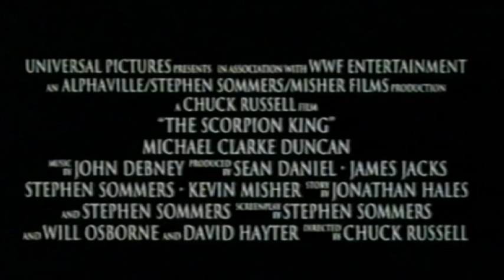The Scorpion King - Trailer (2002)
German Trailer "The Scorpion King"
Deutscher Trailer "The Scorpion King"